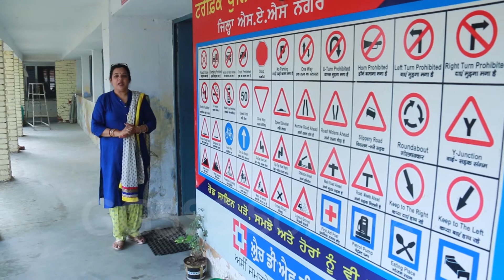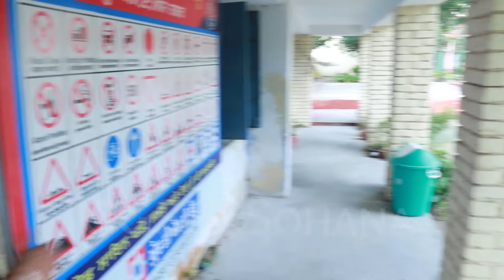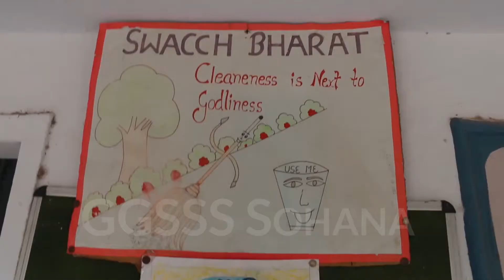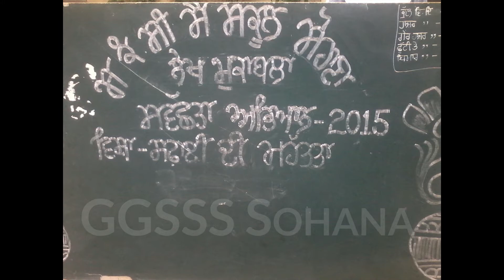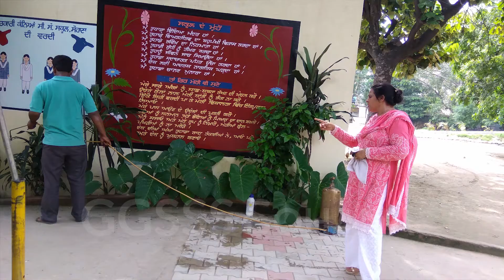Swaach Vidayalya Video GGSSS Sohana By SUDHA JAIN